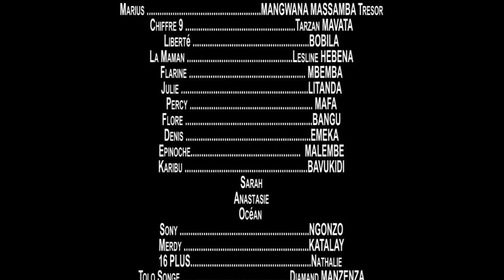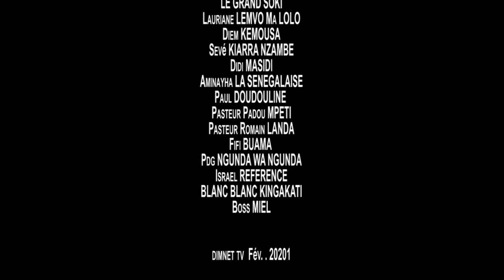SOSO EP 4 AVEC NEW AGE STAR DE DIEUMERCI NTANTU THEATRE CONGOLAIS